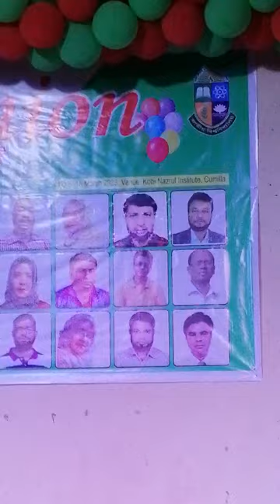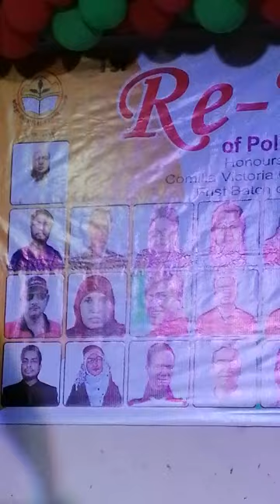Reunion of Political Science Department Comilla Victoria College -2023